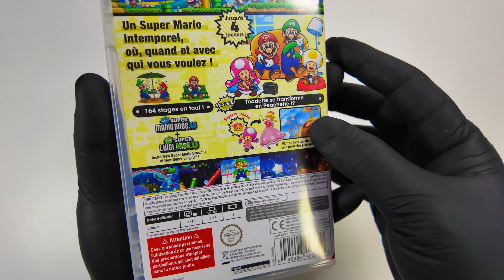New Super Mario Bros Games on Nintendo Switch OLED and 3DS XL (Handheld)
Playing these 2 popular Mario games. First one is New Super Mario Bros. 2 on the Nintendo 3DS XL. Then, the New Super Mario Bros. U Deluxe on the Nintendo Switch OLED played in handheld mode.

Chapters:
00:00 New Super Mario Bros. 2 (Nintendo 3DS)
02:30 New Super Mario Bros. U Deluxe (Nintendo Switch OLED)